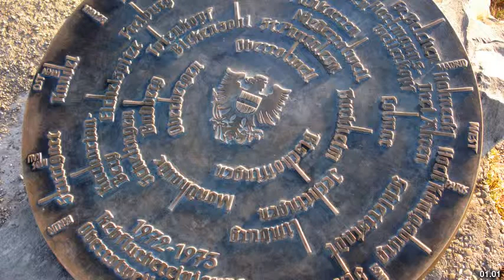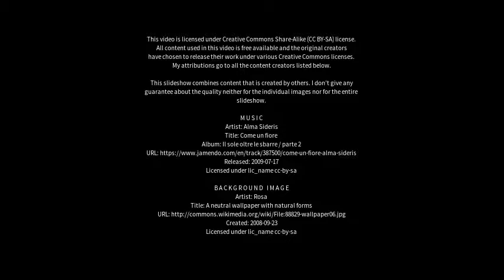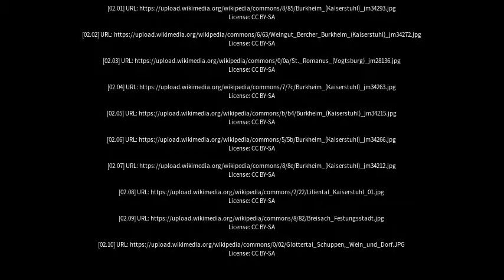Best places to visit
Best places to visit - Vogtsburg im Kaiserstuhl (Germany) Best places to visit - Slideshows from all over the world - City trips, nature pictures, etc.